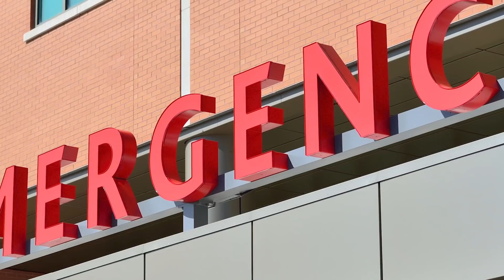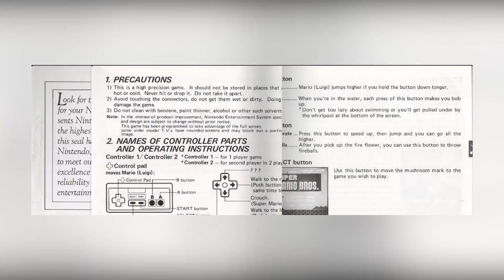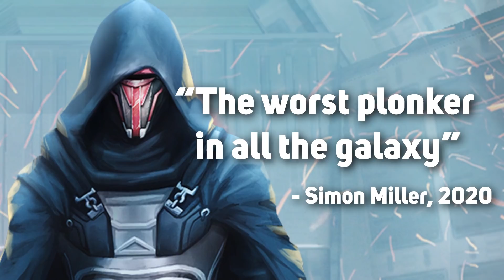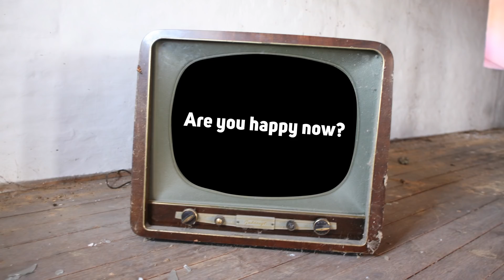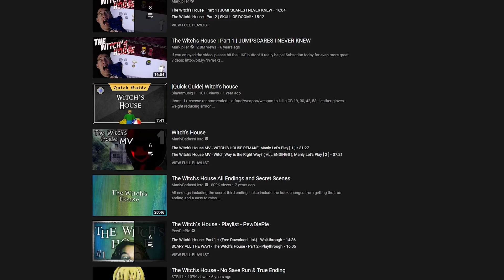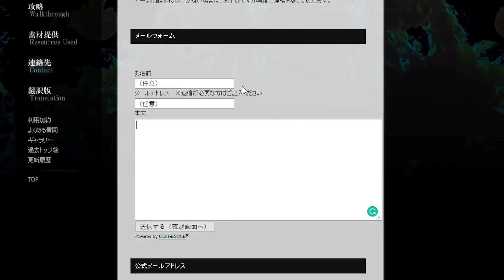7 Gaming Good Guys WHO ARE ACTUALLY PURE EVIL!!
Everyone likes to pretend that certain heroes in video games are wonderful but my word they are not. They're poindexters pulling the wool over your eyes from start to finish but you're too in love with them to see it. Forshame! It's not really your fault. You've been sucked in, but let's put it to bed right now with 7 Gaming Good Guys Who Are Actually Evil Monsters!

About Simon Miller:
Simon Miller brings you a YouTube channel that breaks all the rules and doesn't focus on any one subject. Wrestling, vlogs, mental health, video games, reactions, music, movies, podcasts! Designed to give you a look into the brain of Simon Miller – who is also a feature over on WhatCulture Wrestling where he hosts Ups and Downs as well as the Why series - give the channel a subscribe if you just want a daily dose of nonsense and entertainment.